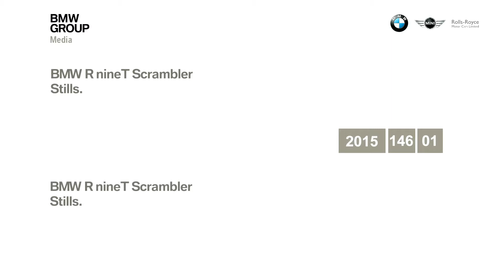BMW RnineT Scrambler Vol.1